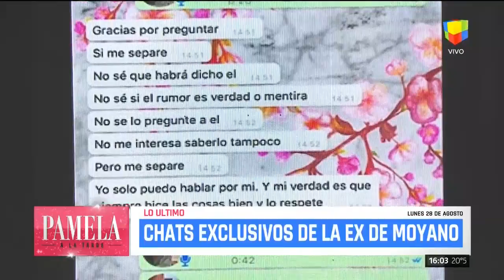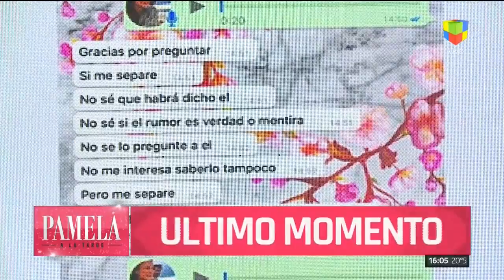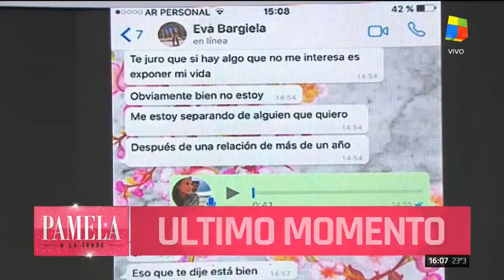Chats exclusivos de la ex de Moyano |Judith Fullerton